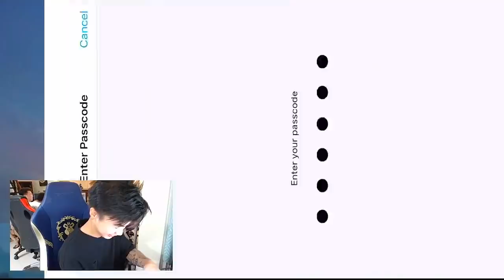TRASTALKAN MALALA SA AE HOUSE! H2WO, RIBO, RENEJAY VS DOGIE AT NXP 2.0